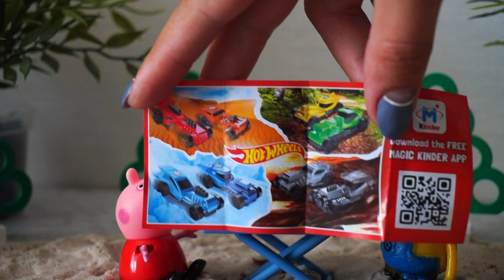Свинка Пеппа и Миньон. Пикник и Киндер Сюрприз. Видео с игрушками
Видео с игрушками для детей. Свинка Пеппа и Миньон собираются ехать на пикник на автобусе. С собой они взяли столик и киндер сюрприз для перекуса. Пикник они провели около пруда. Вместе мы откроем киндер сюрприз и посмотрим, какая игрушка попадется Свинке Пеппе и Миньону.